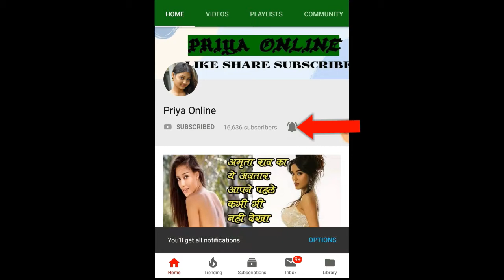“BA PASS 3” में Ankita Chauhan लगाएंगी हॉटनेस का तड़का, देखिए एक्ट्रेस की तस्वीरें